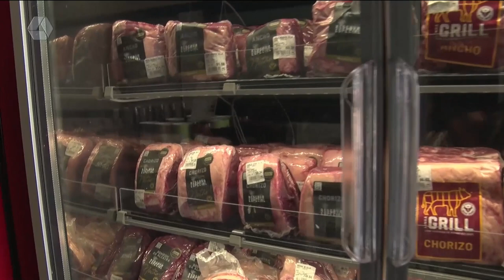Chega em Três Lagoas o restaurante Bom Beff com especialidades em carne